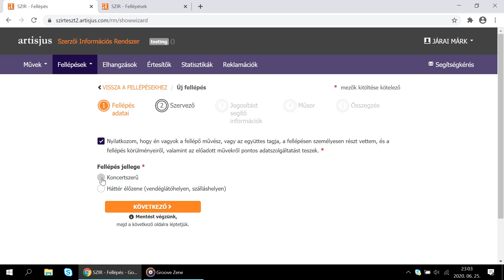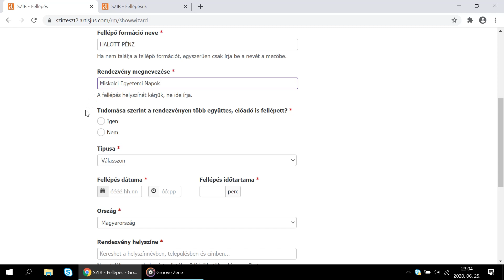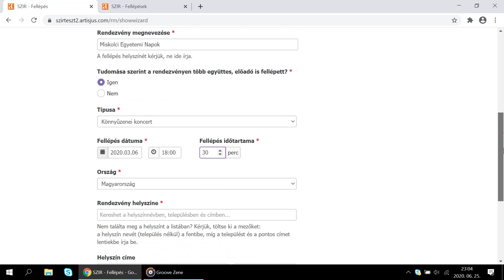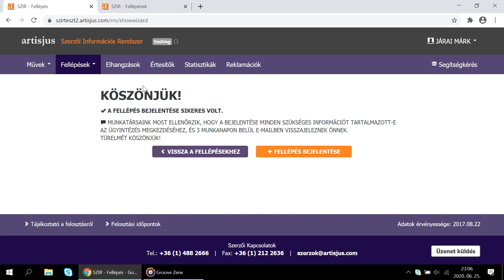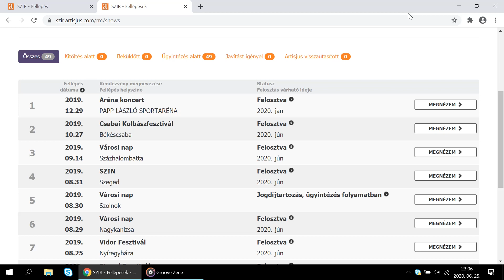Fellépések, koncertek bejelentése SZIR-ben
Dalszerző és előadó is vagy egyben? Tutorial videó arról, hogyan és milyen rendszerességgel jelentsd be fellépéseidet, koncertjeidet az Artisjushoz. Regisztálj online rendszerünkbe (SZIR), és intézd jogdíjas ügyeidet egyszerűen, otthonról!